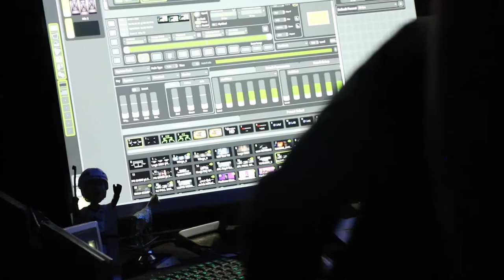Bow Wow, Chris And Neef Young Gunz Wu Tang Actor Marcus Callender chris and neef young gunz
shot & edited by: Kareem (Reemo The Visionary) Kinard for Flow Vision Media